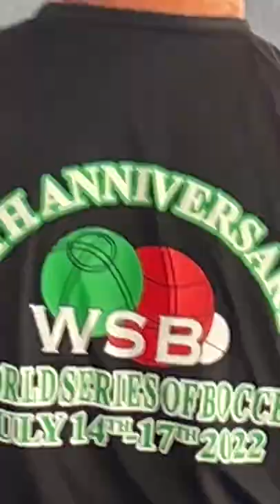World Series of Bocce - Game 181 - Sunday July 17 2022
Short Street Bocce Club vs Tri-State on Court 14 at Toccolana Club